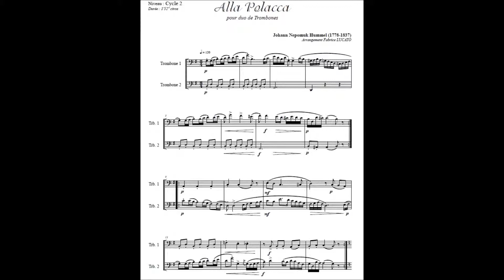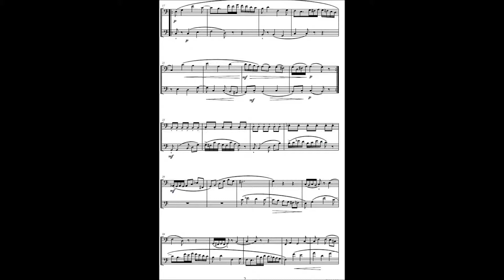Alla Polacca (DUO TROMBONES) JN Hummel arrgt (fabrice Lucato) Editions Soldano